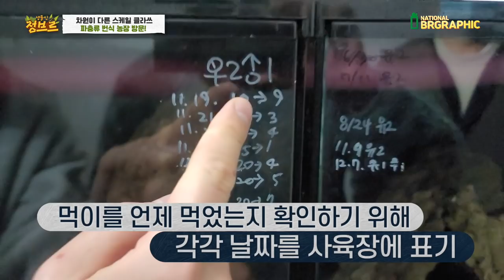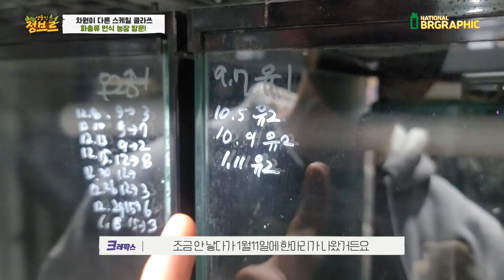부화임박한 알을 인위적으로 직접 찢으면 생기는 일...ㄷㄷ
와 대단하죠~! 이런곳이 있었을줄이야..대박입니다...
엄청나요..엄청나...!!